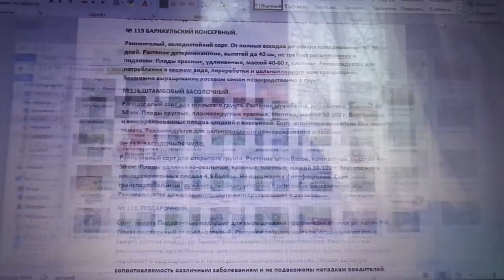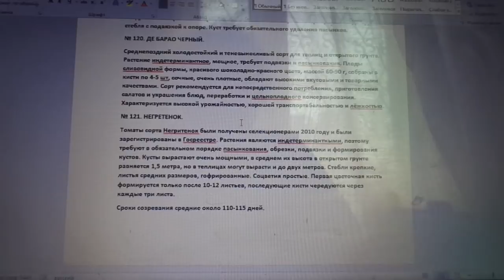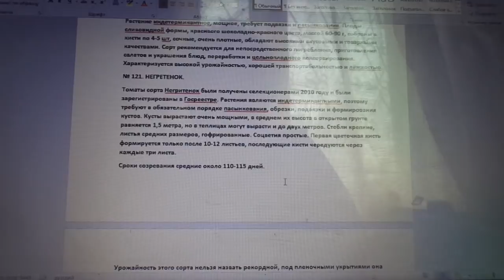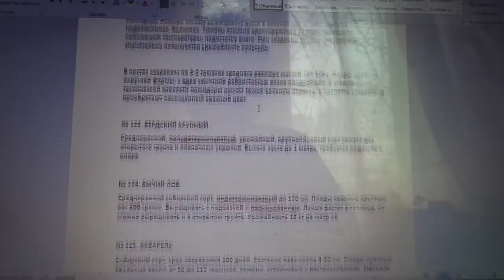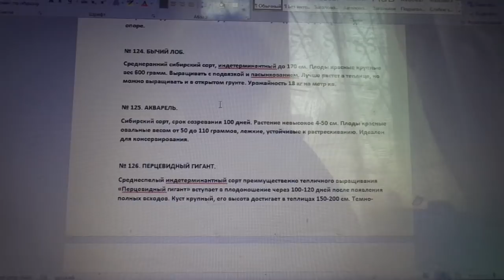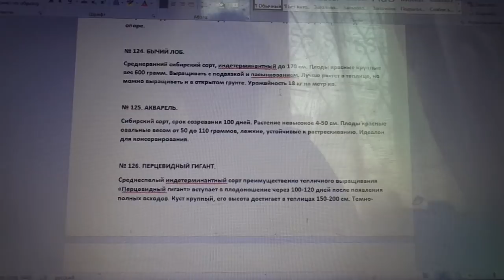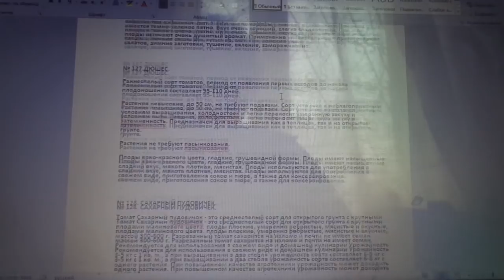КАТАЛОГ МОИХ ТОМАТОВ С ПОДРОБНЫМ ОПИСАНИЕМ № 116 - 125. Ольга Чернова.